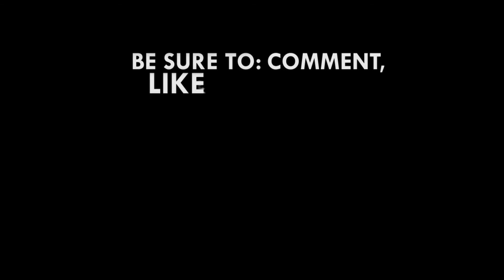We are ready for accountability probing - Oppong Nkrumah